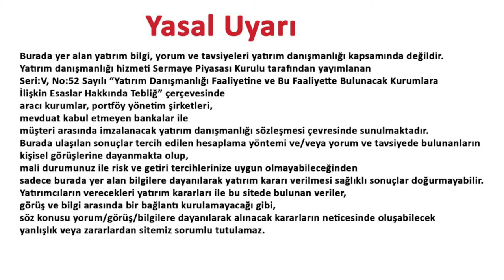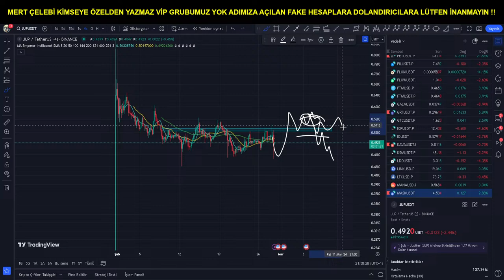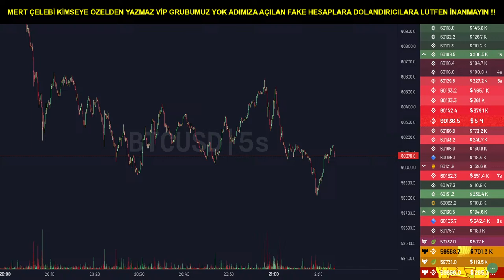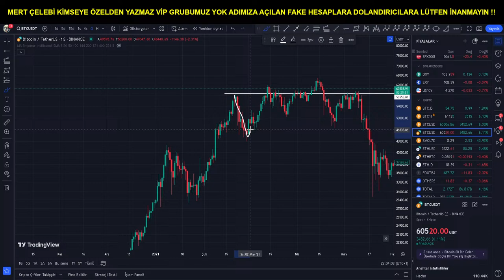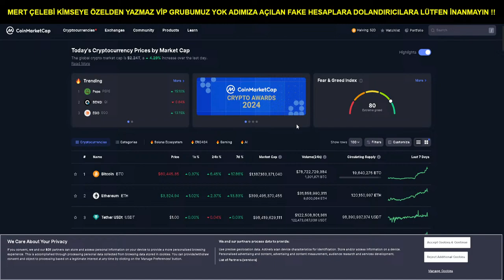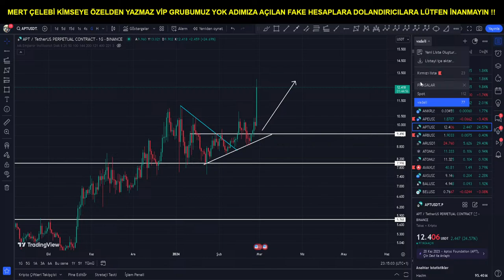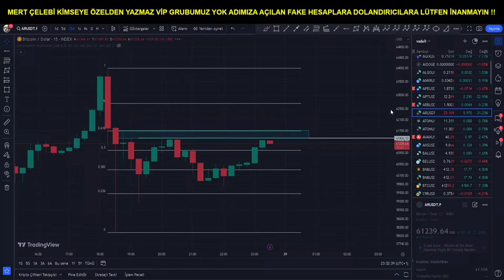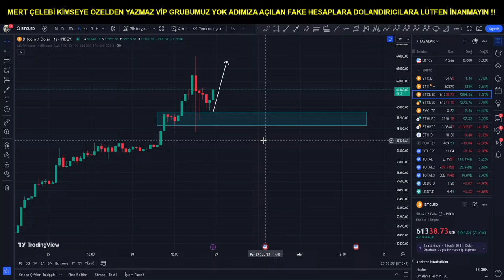BİTCOİN ve ALTCOİN SON DURUM - CANLI YAYIN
Bu kanalda yer alan yatırım bilgi, yorum ve tavsiyeleri yatırım danışmanlığı kapsamında değildir. Yer alan yorum ve tavsiyeler, yorum ve tavsiyede bulunanların kişisel görüşlerine dayanmaktadır. Bu görüşler, mali durumunuz ile risk ve getiri tercihlerinize uygun olmayabilir. Bu nedenle, sadece burada yer alan bilgilere dayanılarak yatırım kararı verilmesi, beklentilerinize uygun sonuçlar doğurmayabilir.

Bu kanalda yer alan bilgiler gerek sözel gerekse de grafik bilgiler ulaşılabilen ilk kaynaklardan iyi niyetle ve doğruluğu, geçerliliği, etkinliği velhasıl her ne şekil ve surette olursa olsun herhangi bir karar dayanak oluşturması hususunda herhangi bir teminat, garanti oluşturmadan yalnızca bilgi edinilmesi amacıyla toplanmıştır.
Hiçbir şekil ve surette ve her ne nam altında olursa olsun, her türlü gerçek ve/veya tüzel kişinin gerek doğrudan gerek dolayısı ile uğrayacağı maddi ve/veya manevi zararı, kâr mahrumiyeti, velhasıl her ne nam altında olursa olsun uğrayabileceği zararlardan hiçbir şekil ve surette Mert Çelebi sorumlu tutulamayacaktır.